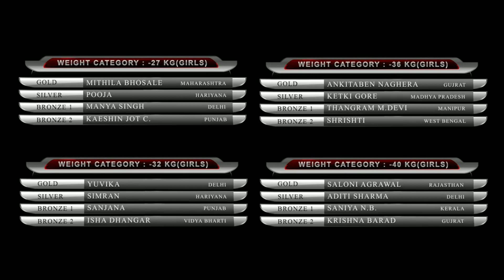64th Judo Championship | Navodaya vidylaya | 2018-19 Judo |Judo SGFI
इस video मे जानकारी दी गयी है कि कैसे आपको हमारी Free,  app classes से जुडना हैं

Test कैसे देना है app मे

Home work कैसे जमा करना है

You have been invited by Maa Sharda Coaching to join classroom Navodaya Vidyalaya Entrance Exam Class 6th

Monday -Saturday class
Daily test at -8am
last Day homework Solution video -Between 10am to 12am
Daily live -5.15pm -6.00 pm
Homework - Up to 8pm
Every Sunday 100 marks test - 11am
Test Ranking -monday 10am( Youtube Live )

You have been invited by Maa Sharda Coaching to join classroom JNV Entrance Exam Class 6

Subject: Maths,Hindi,Mental Ability

Note - आपकी id 24 घण्टे के अंदर Approve कर दी जाएगी

Join whatsapp group for update

Teligram link